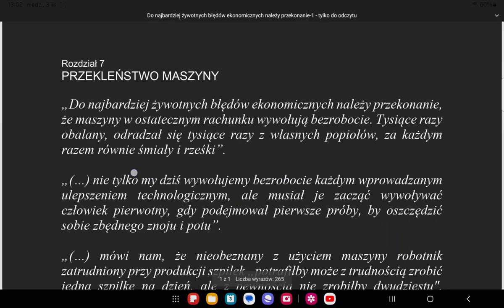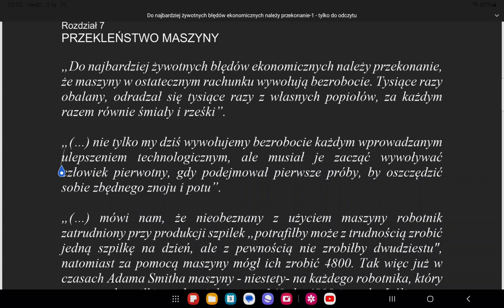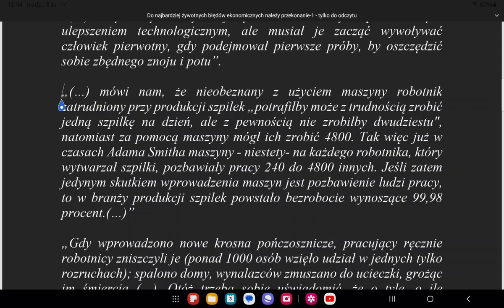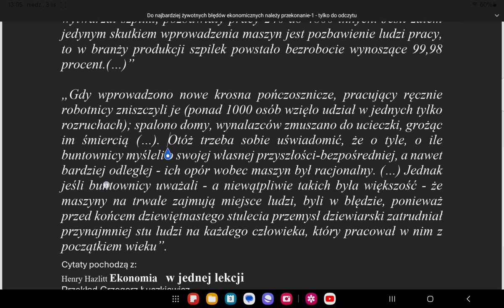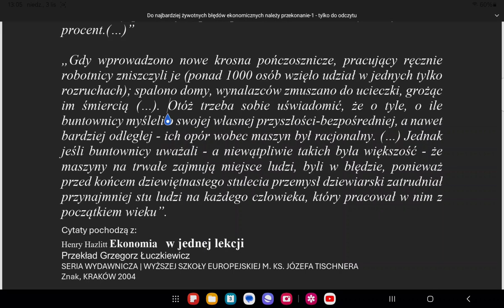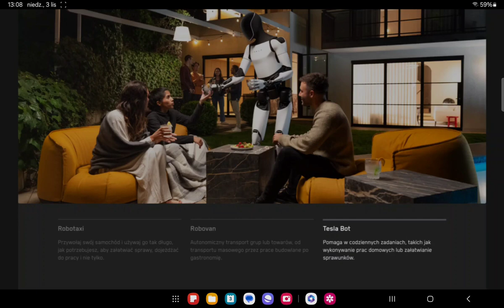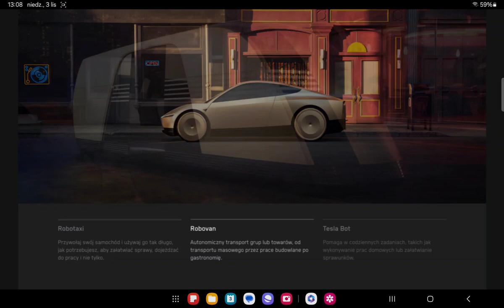"Przekleństwo maszyny", H. HAZLITT, 9/30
W cyklu (planuję 30 odcinków) EKONOMIA W JEDNEJ LEKCJI HENRY'EGO HAZLITT'A zachęcam do przeczytania i przedstawiam główny dla mnie przekaz płynący z najprostszej, najlepszej książki o ekonomii HENRY HAZLITT "ECONOMICS IN ONE LESSON"/"EKONOMIA W JEDNEJ LEKCJI".
Główne źródła cyklu (30 filmików) to:
1) H. Hazlitt "Ekonomia w jednej lekcji", Instytut Ludwiga von Misesa, Warszawa 2012,
4) Philip H. Wicksteed, The Commonsense of Political Economy, including a Study of the Human Basis of Economic Law, 1910, The Online Library of Liberty,
6) Frédéric Bastiat "Co widać i czego nie widać"; wyd. PROHIBITA, Warszawa 2014. Claude Frédéric Bastiat (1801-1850) – francuski ekonomista wolnorynkowy, filozof i polityk krytykujący poglądy socjalizmu za pomocą przemawiających do wyobraźni prostych przykładów (np. metafora zbitej szyby oraz petycja producentów świec). Prekursor austriackiej szkoły ekonomii.
8) "Gigantyczna kwota ujawniona. Rosja wydała na wojnę prawdziwą fortunę"

W odpowiedzi skupiam się precyzyjnie na elementach pytania. Zagadnienie zwykle  jest oczywiście szersze - do rozwinięcia  w komentarzach pod materiałem. Zapraszam!

Audytor
Ekonomista
Doradca